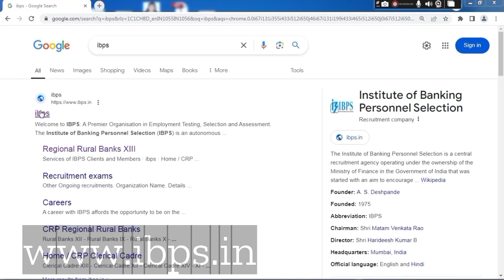RRB PO Mains Admit Card 2024 Download || Telugu || Officer Scale 1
RRB PO Scale 1 Officer Admit Card Download 2024
RRB PO Officer Mains Admit Card 2024
RRB PO Mains 2024 Admit Card

BEST OF LUCK FOR YOUR FUTURE ENDEAVORS!❤